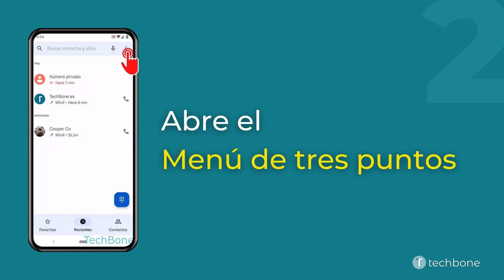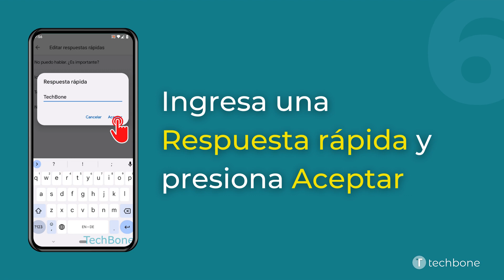Editar las Respuestas rápidas en la Aplicación de Teléfono [Android 12]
¿Quieres saber, cómo Editar las Respuestas rápidas en la Aplicación de Teléfono en el dispositivo Android? Este tutorial muestra cómo hacerlo en la aplicación Teléfono de Google bajo Android 12.

0:00 Intro
0:05 Abre Teléfono
0:15 Abre el Menú de tres puntos
0:25 Abre los Ajustes
0:35 Presiona Respuestas rápidas
0:45 Selecciona una Respuesta rápida
0:55 Ingresa una Respuesta rápida y presiona Aceptar